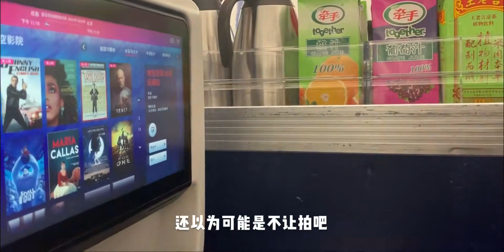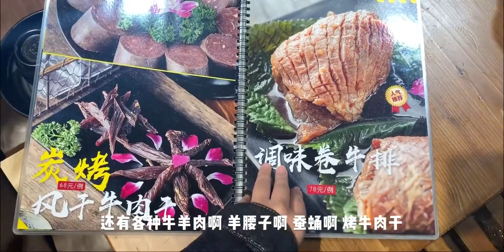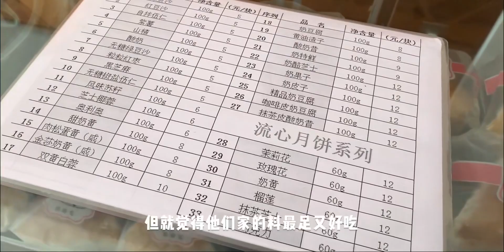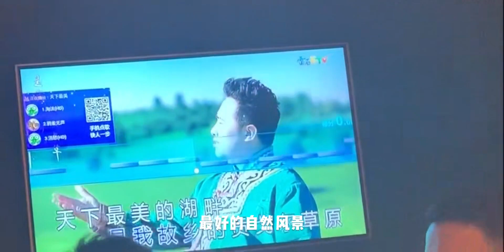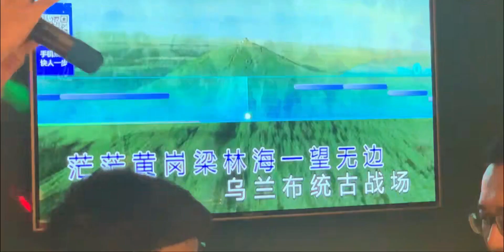内蒙古·赤峰探店第一弹 | 「百济传统泥炉烤肉店·鳗鱼」+「艾蜜儿」+「众烤时尚烤吧」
烧烤,Vlog我的探店笔记,奶制品月饼,蚕蛹,牛羊肉,鳗鱼,赤峰,深夜撸串,全能打卡挑战